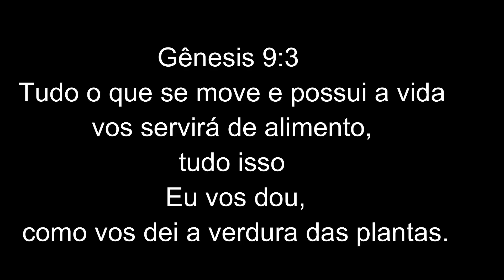Hoje fui apenas tentar pescar, tava animado demais pra nada mas tá bom :)